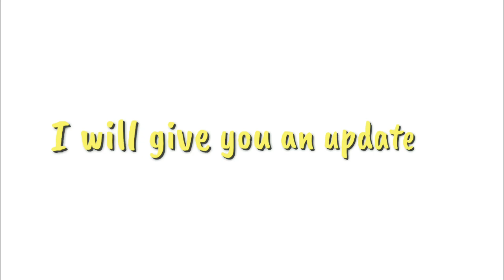Whitening Set SKIN MAGICAL Rejuvenating Set Review (Orange Cucumber)IM USING IT FOR THE FIRST TIME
A set of products that peels away uneven pigments while renewing skin cells through exfoliation. With whitening, anti-aging, anti-acne and sunscreen effect. This makes the skin looks brighter and minimizes visible pores to achieve a more radiant and natural glowing skin.

DON'T MISS ANY UPLOADS!

xoxox.